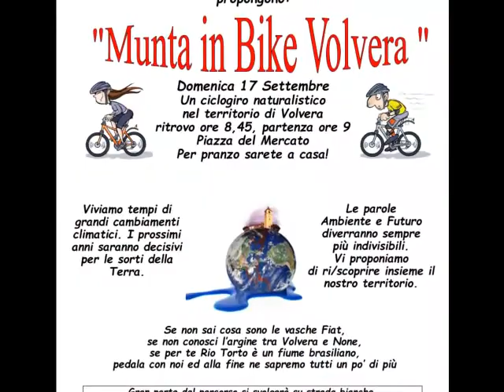Munta in Bike Volvera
Domenica 17 Settembre ritrovo alle 8:45 in Piazza del Mercato con partenza alle ore 9:00.
Un ciclogiro naturalistico nel territorio di Volvera.